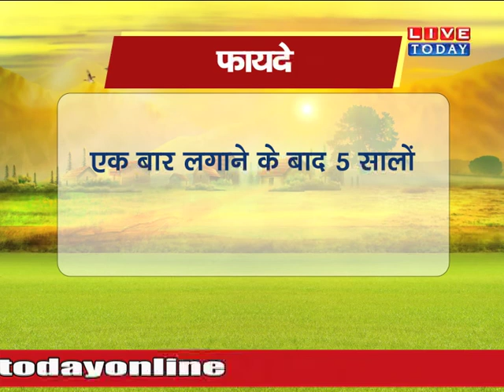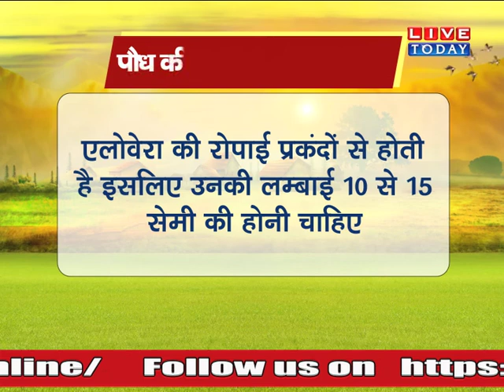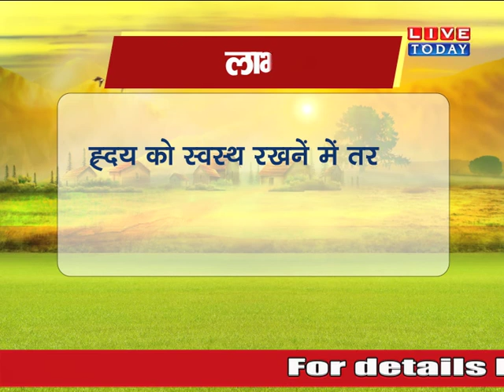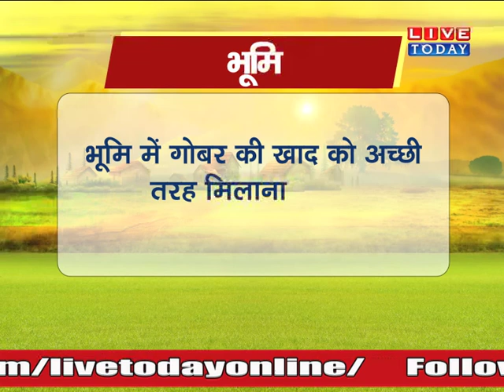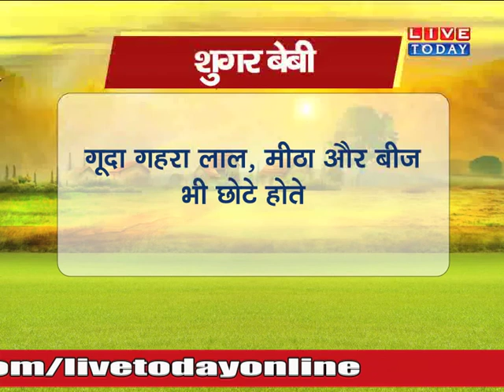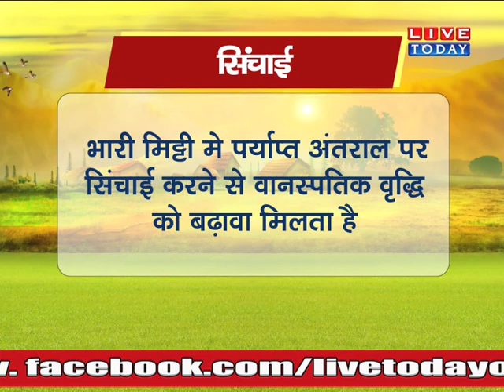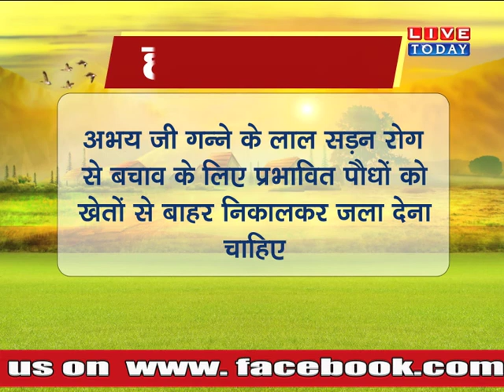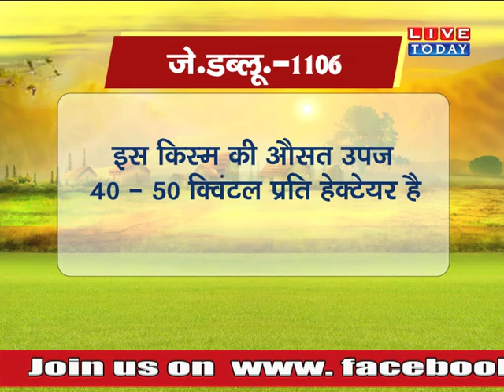एलोवेरा की खेती से पाएं कम लागत में ज्यादा मुनाफा